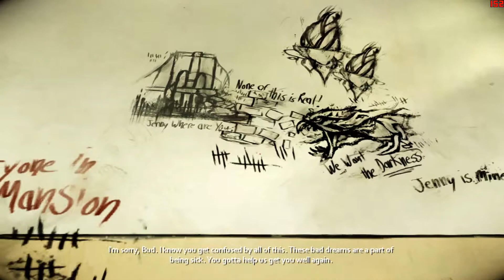The Darkness II (PC 60fps) Gameplay Walkthrough #10- Reality is Fading (Darkness 2 Gameplay)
Be sure to keep the lights on. Welcome to Part 10, of The Darkness 2

... Or not.
I appreciate any & all support you all leave on the videos.

My System:
OS: Windows 8.1 Pro
Processor: AMD APU A8-5500
Memory: 8 GB RAM
Graphics: AMD Radeon HD 7850